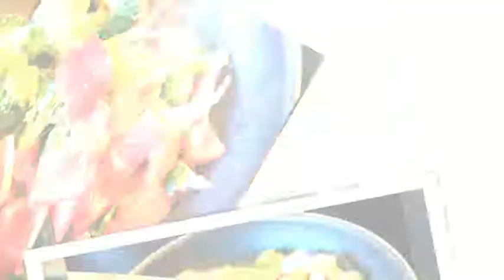Healthy vegetables stirfry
Ingredients
1.1cup chopped carrot,1 cup chopped capsicum,2 cup chopped bracoli,1 cup chopped beans
2.tofu 2 cup, chilli powder 1/2 tea spoon,pepper powder 1/2 tea spoon,salt to taste, 1 TBS oil, thyme leaves 1/2 tea spoon (optional)

Method:oil+medium heat+beans & carrot+fry +capsicum,bracoli& salt+fry+tofu,chilli powder+fry+thyme leaves & pepper powder+ mix well+ serve with sauce/butter

Very delicious & healthy
Try it.